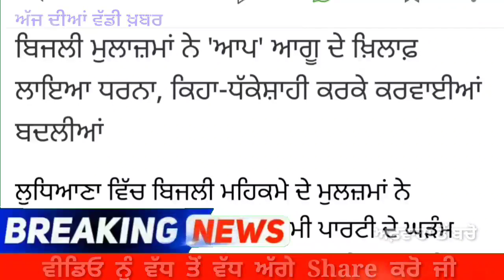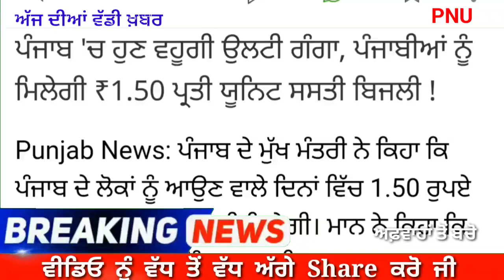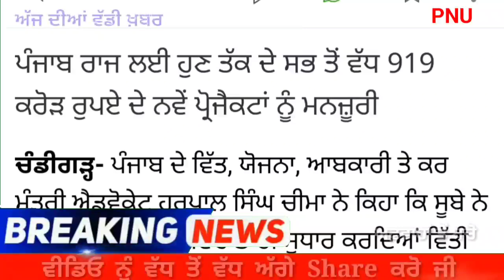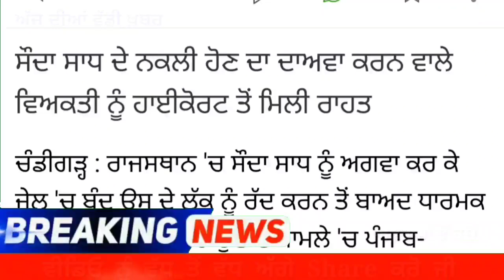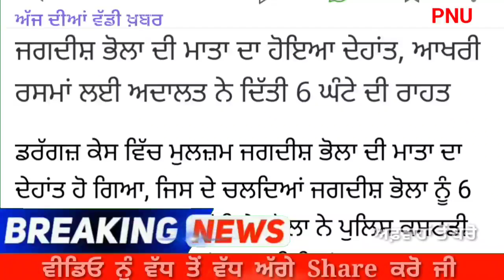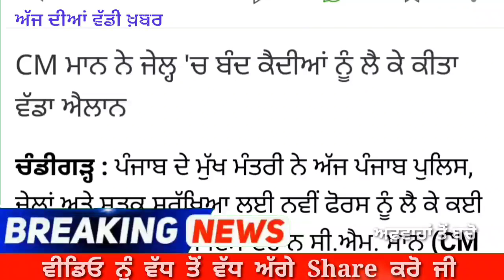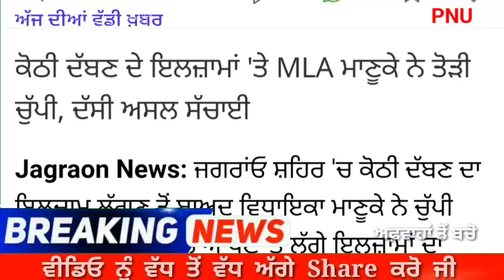11 June 2023 - ਪੰਜਾਬੀ ਖ਼ਬਰਾਂ Today Punjabi News Punjabi Prime Time - CM Mann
11 June 2023 - ਪੰਜਾਬੀ ਖ਼ਬਰਾਂ Today Punjabi News  Punjabi Prime Time - CM Mann